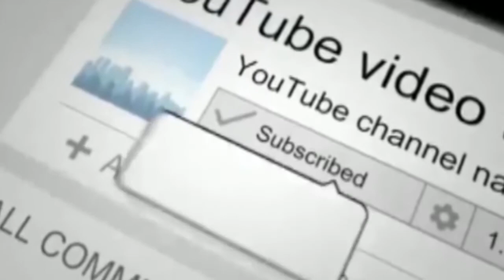asia cup 2018 Cricket Schedule And Squad Venue Details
Watch
asia cup 2018 Schedule And Squad Venue Details